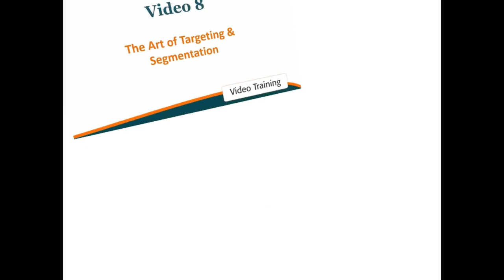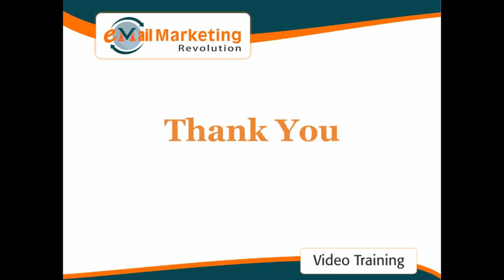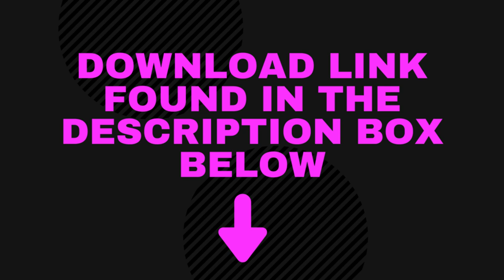Email Marketing Revolution Full Training Guide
📝 Submissions
Speeches:
Music or Footage: